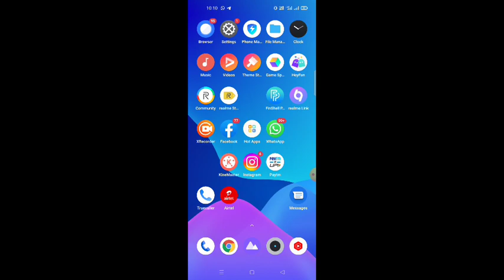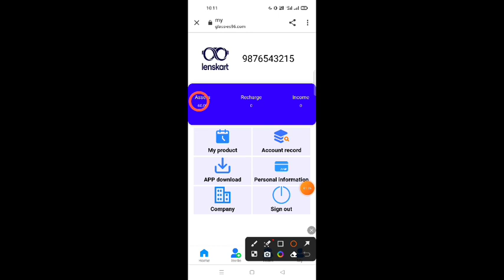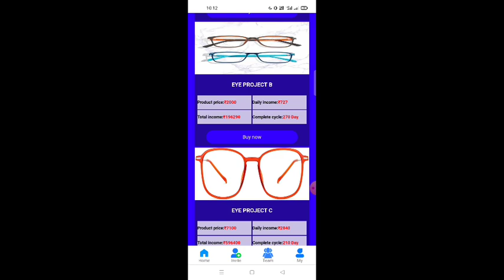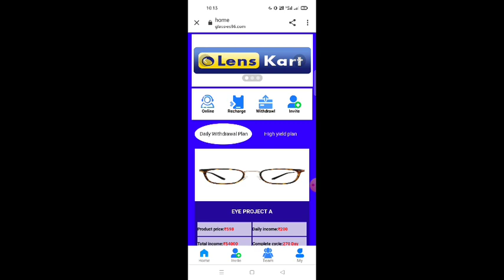New Earning App lenscart / lenscart app fake or real / lenscart app kab tak chalega / lenscart app